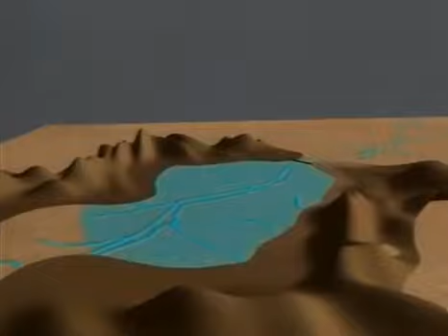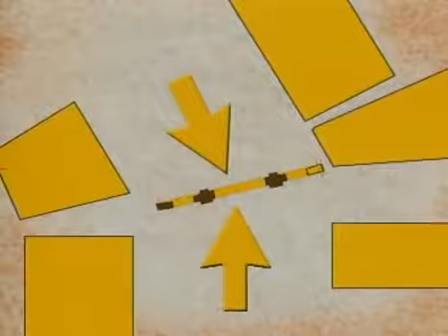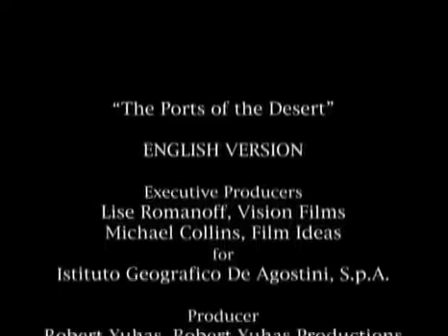Desert Documentary HD - Ancient Civilizations Arabian Peninsula to the Syrian Desert